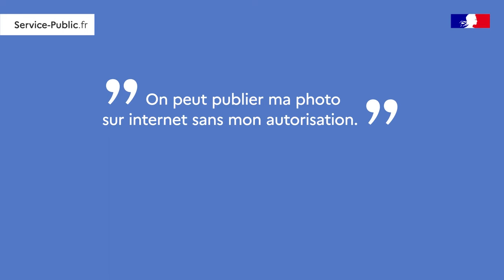Peut-on publier ma photo sur internet sans mon autorisation ?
Retrouvez la réponse dans notre vidéo.